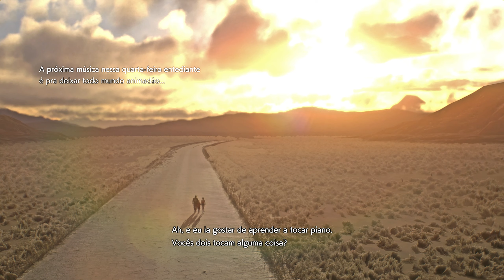RESIDENT EVIL 2 FINAL GAME CUTSCENE